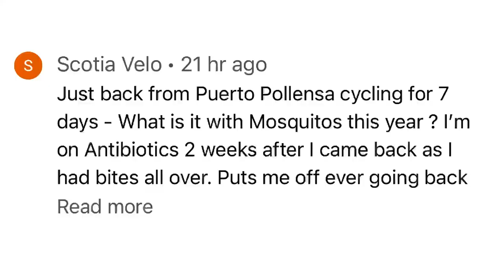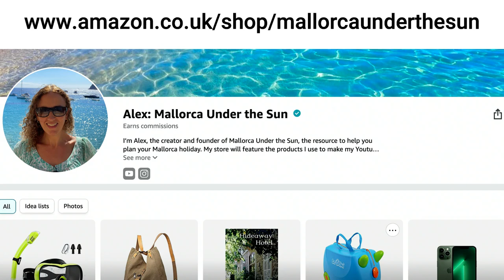The WORST thing about visiting Mallorca (Majorca), Spain NOW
WARNING: Find out in this video what the absolutely worst thing is about visiting Mallorca (Majorca), Spain right NOW.